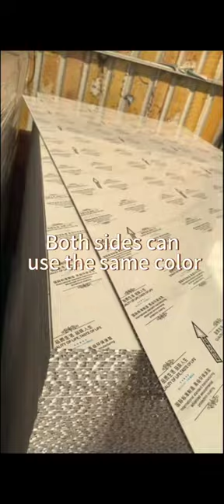7mm aluminum honeycomb panel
Ready for a game-changing suspended ceiling? Why not try our 7mm aluminum honeycomb panels?